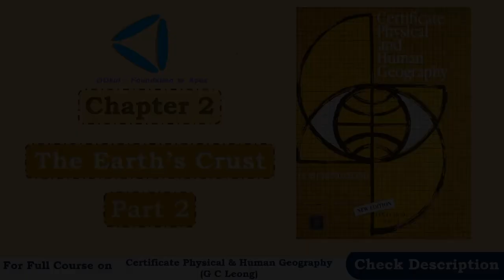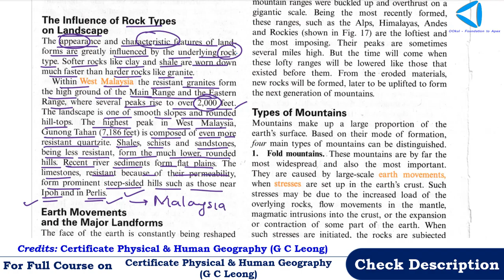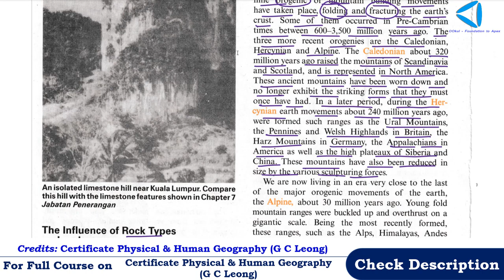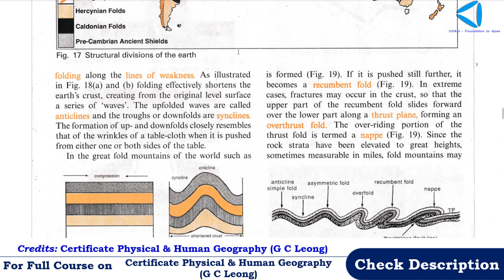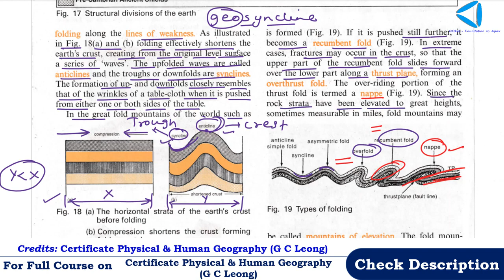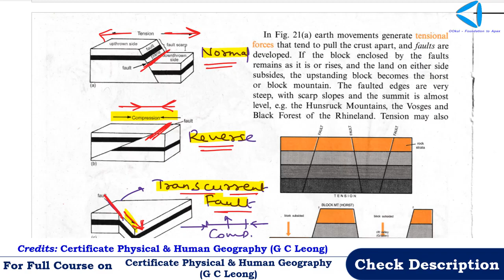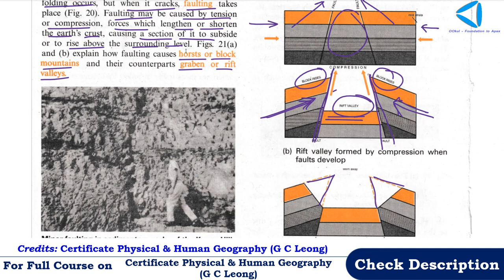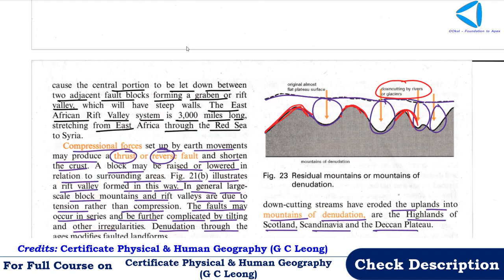GC Leong | Physical Geography | The Earth’s Crust | Chap 2(2) | UPSC/SSC/PCS Exams | OOkul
GC Leong: The Earth’s Crust – Part 2
0:00 Introduction
02:08 Influence of Rock Types on Landscape
5:21 Earth Movements and the Major Landforms
12:45 Types of Mountains
12:57 Fold Mountains
20:54 Block Mountains
29:33 Volcanic Mountains
31:09 Residual Mountains